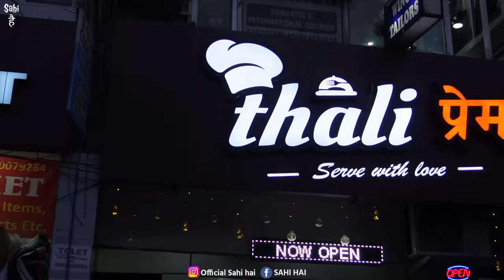UNLIMITED FOOD in Just Rs 99/- | Street Food India | Cheapest Buffet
Street Food India | Unlimited Food in Just Rs 99/- | Indian Street Food | Unlimited Food Buffet | Cheapest Food Buffet | Punjab Street Food | Food Vlogs

In This Latest Indian Street Food Video We Tried North India's Cheapest Unlimited Food Buffet in Just Rs 99 Only 😊

This Street Food India Video is About 99 Rs Unlimited Buffet Food in Punjab Unlimited Buffet Food is First Choice of Every Indian Street Food Lover You Can Enjoy Many Types of Indian Street Food Recipes in Limited Price While Exploring Street Food in Punjab We Found Cheapest Veg Unlimited Food Buffet Which Includes 4 Main Course, 2 Snacks, 3 Types of Breads and One Sweet Dish

Watch the Street Food Video to Know More About this Cheap Unlimited Buffet Food 😊

Name : Thali Prem

Address :  97 Ground Floor, Phase, SCF, 11, Sector 65, Sahibzada Ajit Singh Nagar, Punjab

Price : Rs 99 Unlimited Food Buffet

Yeh Video ' UNLIMITED FOOD in Just Rs 99/- | Street Food India | Cheapest Buffet ' Apko Kaisi Lagi Comment Zarur Karna 😊

Unlimited food

Street food

Cheapest unlimited food buffet

Food street

Food india

Unlimited food buffet in punjab